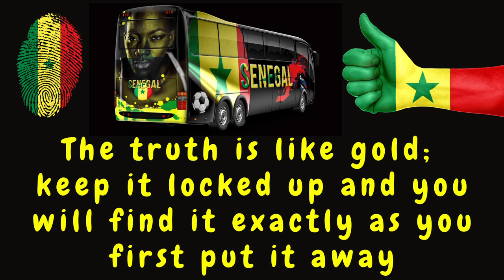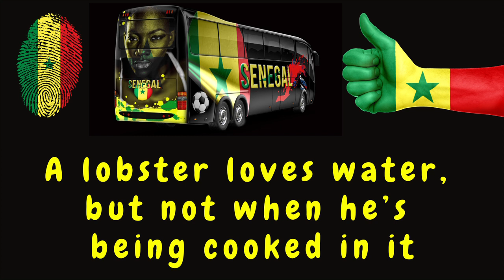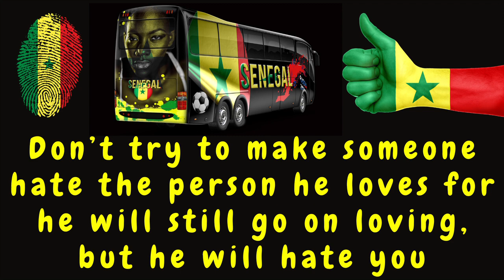Senegalese Wise Sayings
Senegal is a West African country on the Atlantic Ocean's coast. It is the westernmost country on the continent of the Old World, or Afro-Eurasia, and is named after the Senegal River. Despite the fact that French is the official language, only a small portion of the population speaks it. Wolof is Senegal's most widely spoken language, with 80% of the population speaking it as a first or second language, and it serves as a lingua-franca alongside French.

Senegalese proverbs have a lengthy history and are passed down from generation to generation. They are still used today to back up assertions, give proof, and show joy and comfort.